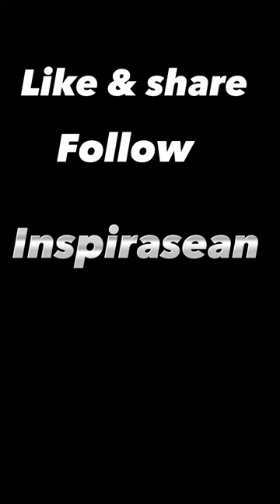Grateful to live another day. Thank you, God. 🙏 ||Chemotherapy day|| 🦾(Mini vlog)